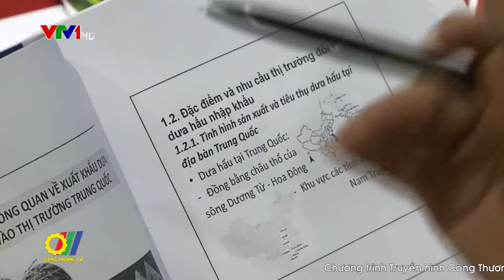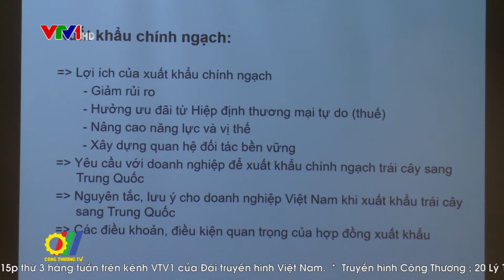Đẩy mạnh xuất khẩu trái cây tươi sang thị trường Trung Quốc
Thưa quý vị và các bạn! năm 2017, Việt Nam đã có bước phát triển mạnh mẽ khi sản lượng xuất khẩu trái cây tươi đạt tới 3,5 tỷ USD chiếm 10% tỉ trọng xuất khẩu ngành hàng nông sản, trong đó, 70% tổng sản lượng rau quả tươi được xuất khẩu sang thị trường trung quốc. rau quả Việt Nam xuất khẩu vào thị trường này đểu có ưu thế rõ rệt. các loại hoa quả như vải, xoài, thanh long.v.v. đều được người tiêu dùng rất ưa chuộng...